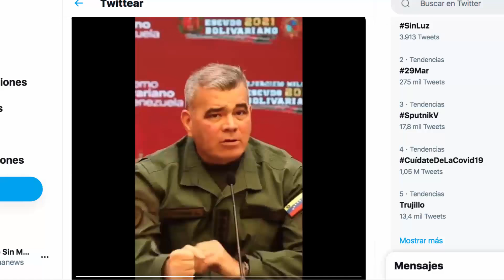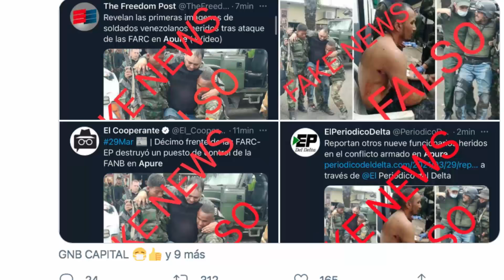🏀🏀URGENTE!!!!!!…Ejér—cito y FA—ES, avanzan… Primeras imágenes…!!!! (Ultimas Noticias Venezuela hoy)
Información de última hora sucedió en VENEZUELA

En este video, lo aclaramos todo!!

1. No compartas información falsa, engañosa, tendenciosa, amarillista...

2. Busca medios y profesionales de la información reconocidos. Desconfía de canales, plataformas o web que solo buscan clic, like o monetizar a costa de informaciones incompletas, erradas, inventadas o falsas.

3. Los periodistas no pueden venderse a un medio, un político, ideología, un fin, para destruir o enmascarar la realidad.

4. Exija como consumidor de información, objetividad, equilibrio informativo y las dos caras o versiones de la noticia. No la que interesa al que emite la información, para formar una visión sesgada o incompleta de la realidad.